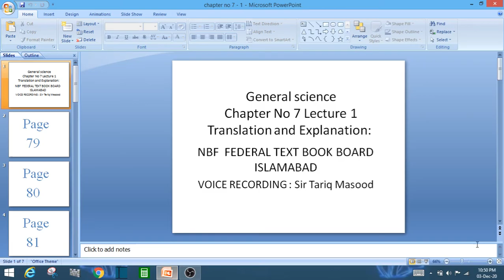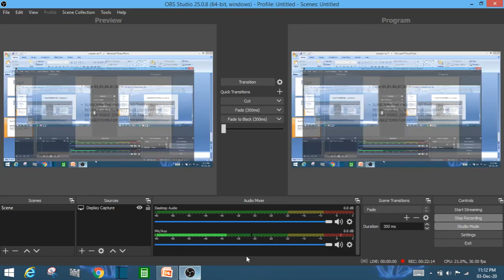class 6 General Science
chapter 7 translation and explanation Lecture 1
page 79,80,81,82,83,